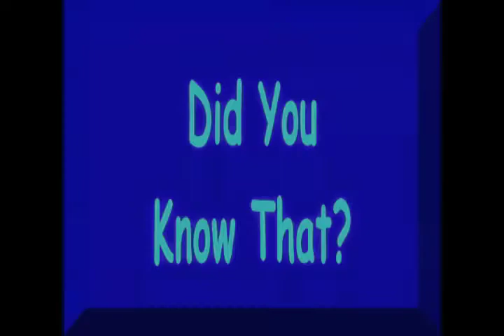Kid Time, Episode #1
Premiere episode!  April 8, 2011 episode of "Kid Time", a kids TV show that I produce on a volunteer basis, along with my volunteer crew and performers. The show is available on TV only in the Charlotte, NC metropolitan area on Access 21.

The show is intended for kids ages 5-8, and includes performances, fun stuff, and educational segments. Please enjoy!